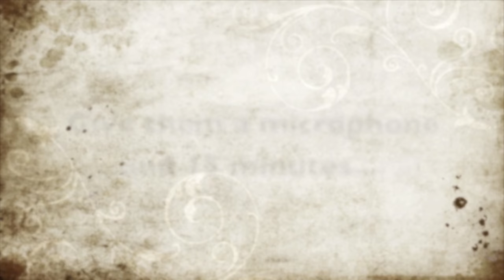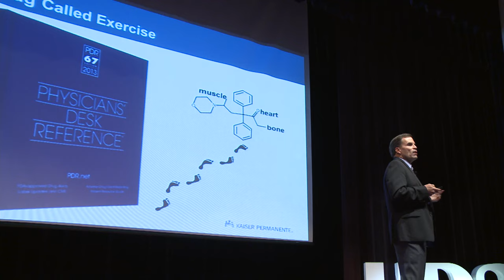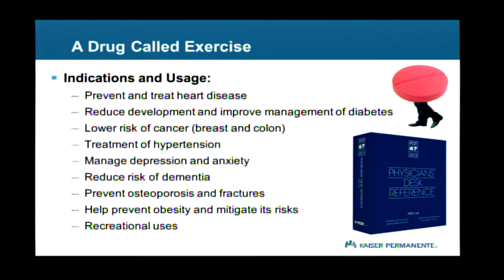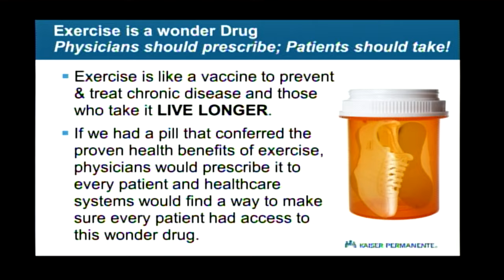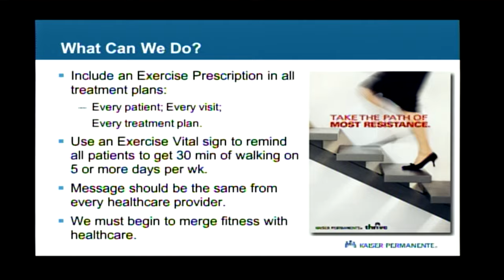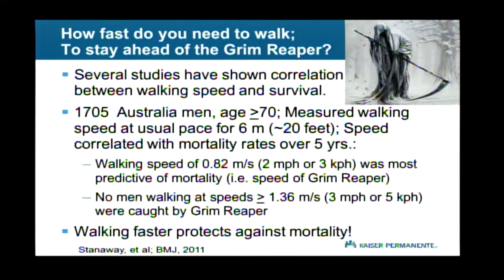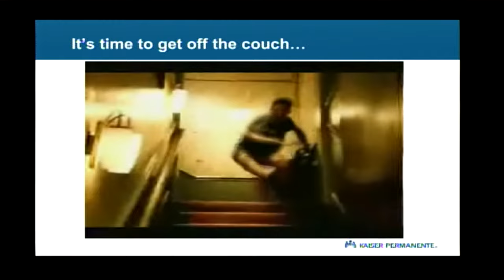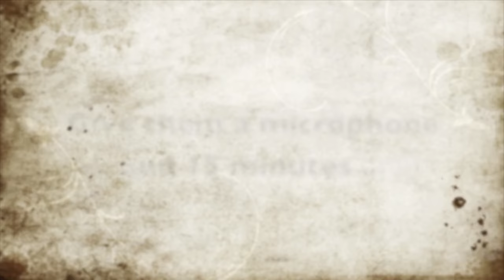Robert Sallis - Huffines Discussion 2013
Robert E. Sallis, M.D., FACSM

Kaiser-Permanente, Exercise is Medicine Advisory Board Chairman

"Exercise and Health: How to Prescribe Exercise in Clinical Practice"

Robert E. Sallis serves as the chairman for the Exercise is Medicine initiative and previously served as president (2007-08) of the American College of Sports Medicine (ACSM). Dr. Sallis received his Bachelor of Science degree from the U.S. Air Force Academy and his medical degree from Texas A&M University.

He completed his residency in family medicine at Kaiser Permanente Medical Center in Fontana, Calif., where he served as chief resident. He has served as the head team physician at Pomona College since 1988, and holds a Certificate of Added Qualifications in sports medicine.

Dr. Sallis lectures and publishes extensively in the area of sports medicine and serves as chairman of the Science Advisory Committee to Governor Schwarzenegger's Council on Physical Fitness and Sports.